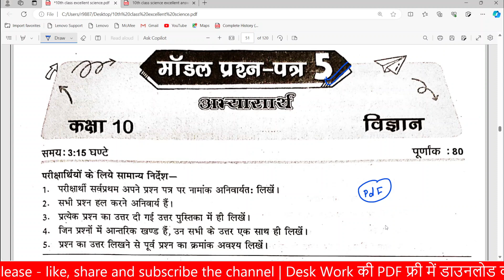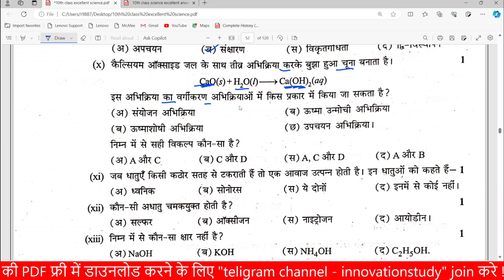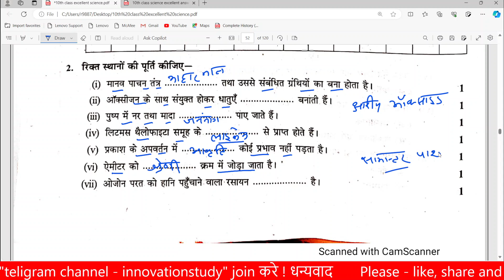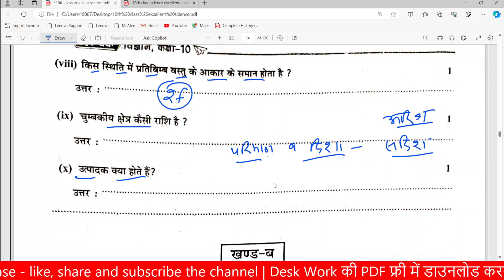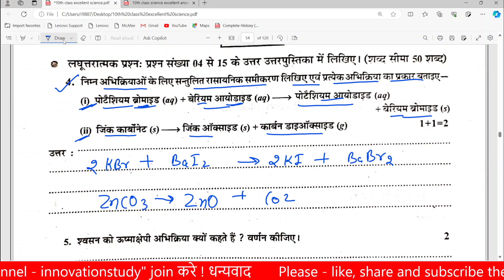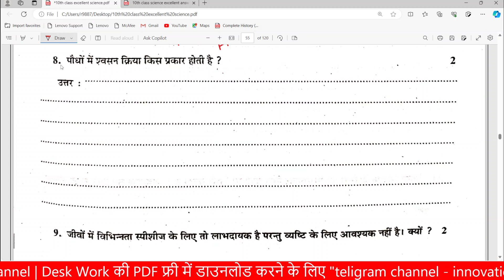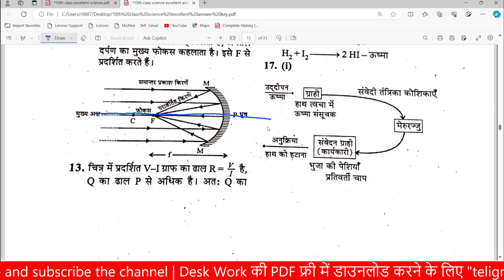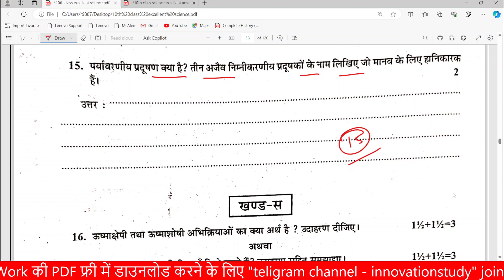10th class science excellent desk work solution | Model Paper - 5 | RBSE excellent desk work - 2024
10th class science excellent desk work solution | Model Paper - 5 | RBSE excellent desk work - 2024